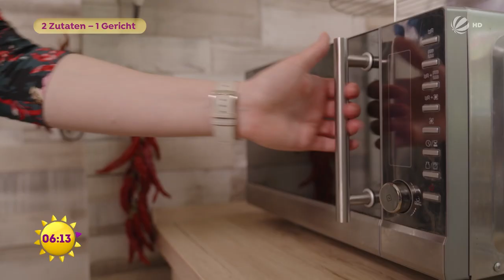Käsenudeln, Schokotorte und Co. - mit nur zwei Zutaten zum Gaumenschmaus | SAT.1 Frühstücksfernsehen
Ob Käsepasta oder Schokotorte: Mit nur zwei Zutaten zaubert unsere Expertin tolle Gerichte!
Tipp: Nudelwasser ist die Geheimwaffe für eine cremige Soße und auch die Frühstücksschokocreme